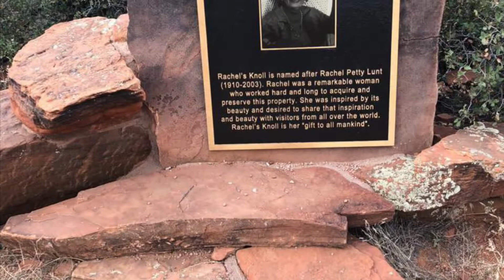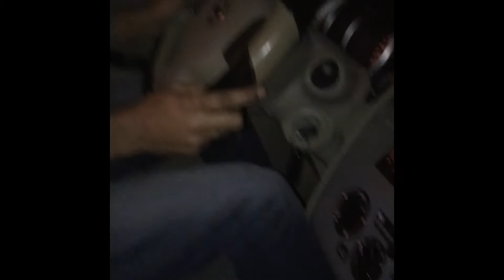Dubai UAE 🇦🇪 # Dubai Burj khalifa dubai Emirates mall dubai ￼ Desert 🌵 🐪 area￼